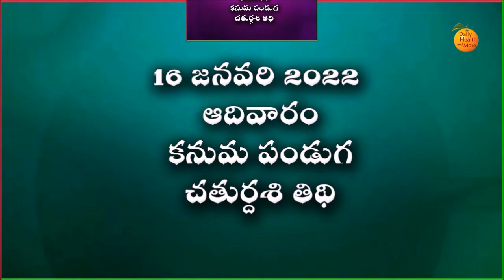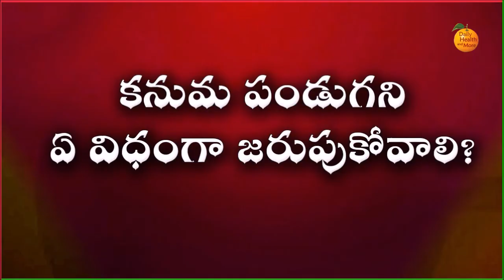Kanuma Importance | Kanuma Panduga Roju Em Cheyali | Kanuma Ela Jarupukovali | Importance of Kanuma